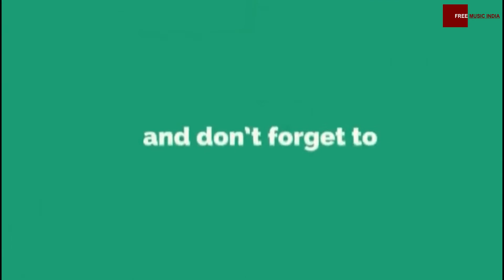Sone Ke Khadaooaan ye Dinanath | SWASTI PANDEY | CHHATH GEET 2018 | Free Music India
हमनी के समाज के विषमता परब त्यौहार में भी लऊक जाला। छठ के उद्दहरण लिहिं - एगो बरतीन के सवांग घर परिवार देस बिदेस से जुटल बा त दोसर के सवांग कोइलवरी में पसीना चुआवता आ घर सून बा; एगो बरतीन के बबुआ भईला संतीर सास ननद अपना पलक के पालकी प बइठवले बाड़ी त दोसरा के बाँझिन कहि कहि कउवा हँकनी बनवले बाड़ी; एगो बरतीन के घाट प लीपि पोति के बनिहार चीकन-चाकन बेदी बनवले बाड़े आ बरतीन टहटह मेहँदी लागल हाथ से घीव के दियना बरले बाड़ी त दोसरा के हाथ घाट साफ़ करत रेंगनी के कांट से छीलाईल रगराईल हाथ के एगो अगरबतियो के मोहताज बा; एगो बरतीन के सोना के सूप फल ठेकुआ से भरल उठावत नइखे उठत त दोसरा के पतई के दोना में गूर-दाल के चार गो दाना; एगो बरतीन के छठ करे के गज्जी सिलिक के चटक साडी बंगलोर से आईल बा तवनो मनही नइखे भावत त दोसरा के लुगरिये धो आ गार के पहिरे के बा। बाकि ई कुल्हि बात ले बढ़ि के एगो सूरुज देव बाड़न जवन दुनो बरतीन पs एके किरिन बरसावेलें, कवनो भेद भाव ना करस।
कुछ ईहे भाव लेके हम ई वीडियो बनवलीं। एहू में दू गो अइसने बरतीन के देखावे के कोसिस कईनी आ गीतियो के असहीं बाँटल बा दुनो जानी में।
बतईब सभे कइसन लागल।

स्वस्ति पाण्डेय के अउरी भजन सुने खाती उनके  यूट्यूब चैनल

दोस्तों FREE MUSIC INDIA ( THE MUSIC WORLD )संगीत की दुनिया है, यहां वीडियोज और संगीत का आनंद लें।

Free Music india is a part of "four bro group" It is one the most leading Bhojpuri production house in Patna.

PRODUCER , SINGER , WRITER APNE FILMS & ALBUM RELEASE KARWANE KE LIYE  SAMPARK KARE. - 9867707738
हमारे अन्य SOCIAL नेटवर्क से जूरने के लीये नीचे दीये लीकं पे CLICK करें | और यूट्यूब पर मुफ्त सदस्यता लें। यहां क्लिक करें YOUTUBE - 1OSCdY6lw/vis FACEBOOK